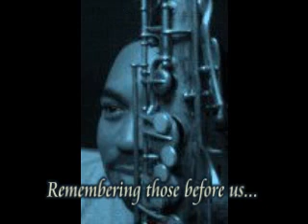As Black as Blue-Martin Blockson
From the Martin Blockson Cd entitled The Other Side of Blue". featuring Everett "Blood" Hollins on trumpet.